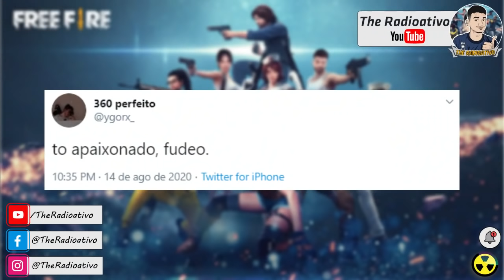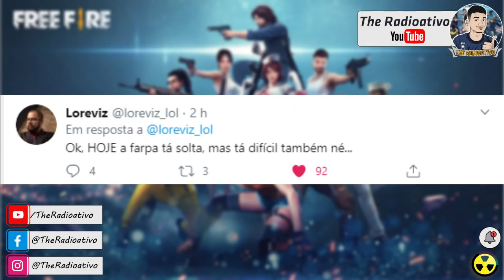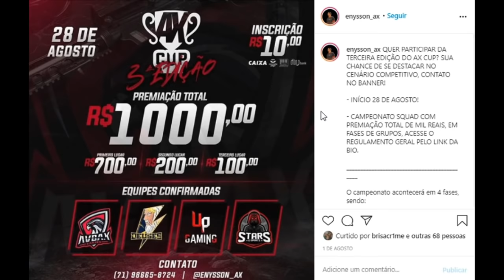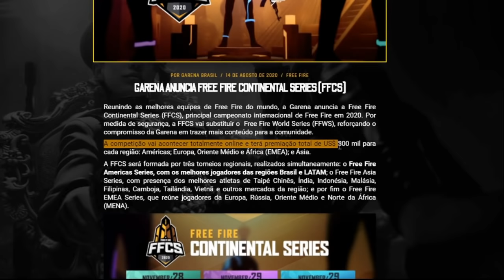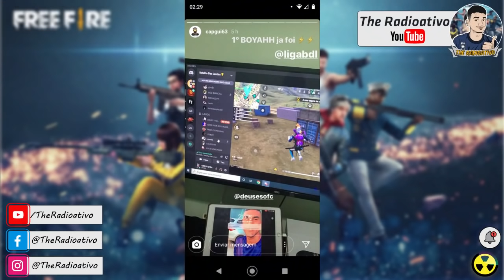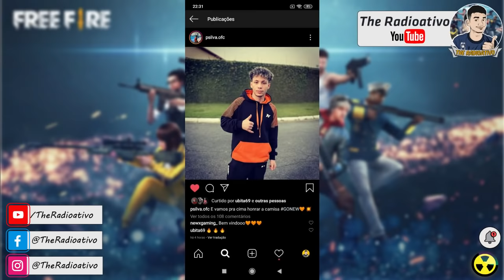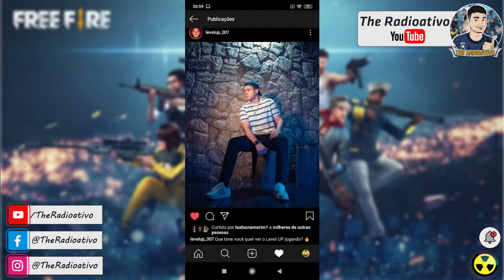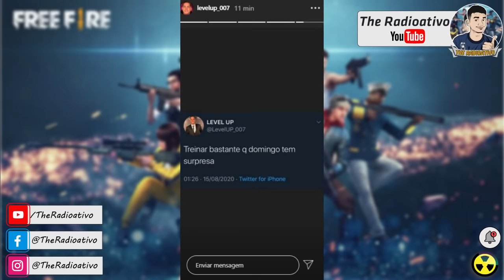NOVO TIME LEVEL UP ? FAZOP VAI QUEBRAR CALL ! GUUH FARPA DANTES ! SURGIU +1 MISTERIOSO na LOUD !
🔴NOVO TIME LEVEL UP ? FAZOP VAI QUEBRAR CALL ! GUUH FARPA DANTES ! SURGIU +1 MISTERIOSO na LOUD ! todos os misteriosos e contratacoes do free fire..